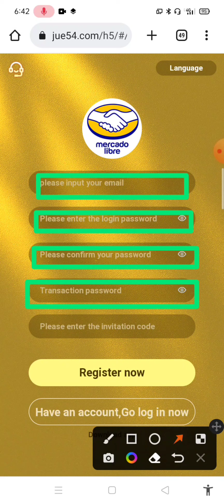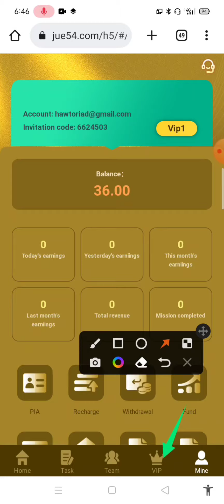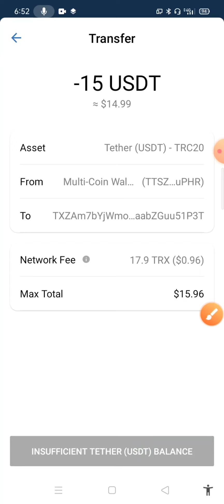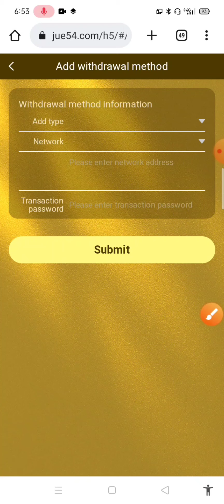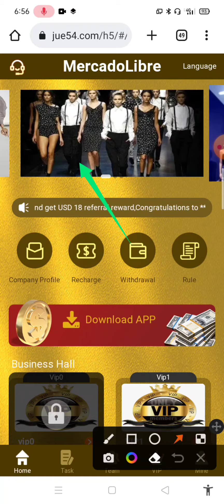Claim 21 USDT For Free 🤑 Best Earing Platform 2022 🔥 new usdt investment website 🔥jue54.com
Customer Service Telegram:

MercadoLibre, a daily stable income platform, open an account to get 21 USDT! High yield, withdraw cash at any time [ The minimum deposit is 15USDT, and the daily minimum income is 2.88USDT ] The free market mall platform will continue to operate for 365 days. Customer Service Telegram Telegram group